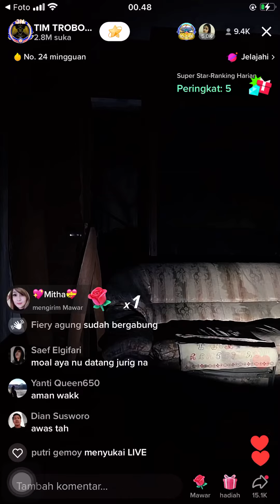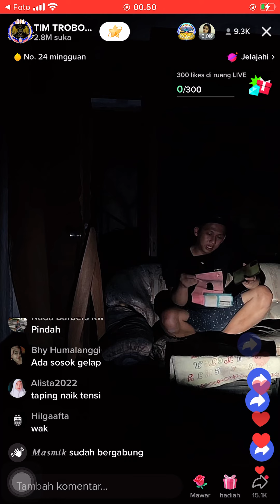TIM TROBOS MITOS LIVE KLINIK KEJIWAAN DI SURABAYA 4 OKTOBER 2022 SOSOK MARNI LEWAT